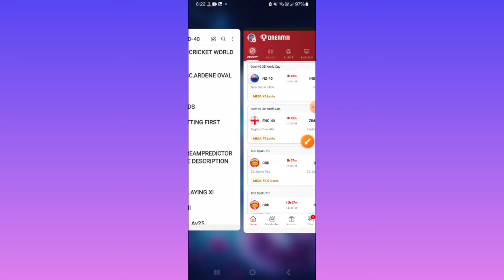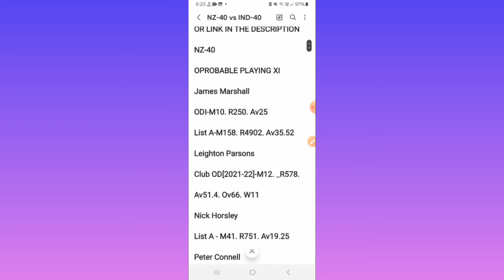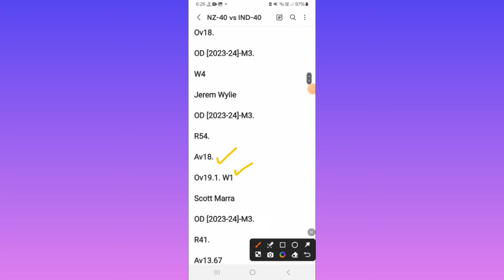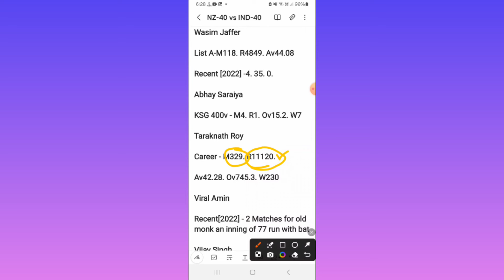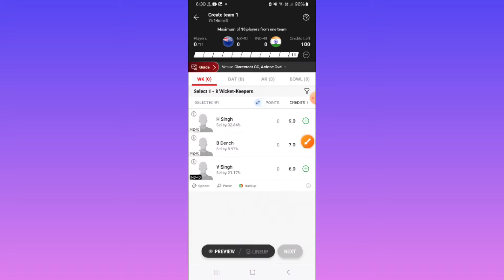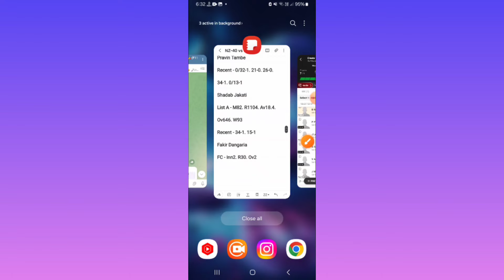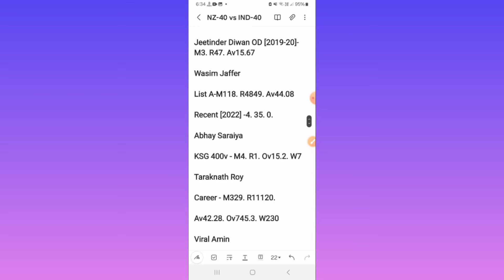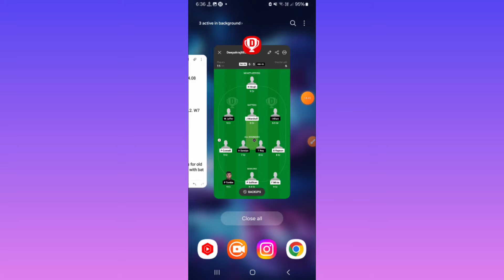NZ-40 vs IND-40 Dream11 Team|| New Zealand 40 vs India 40|| nz 40 vs ind 40 dream11 prediction, live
New Zealand 40 vs India 40 dream11 prediction|| nz40 vs ind40 1st worldcup odi match

nz40 vs ind40 dream11 prediction
nz 40 vs ind 40 dream11 team
nz 40 vs ind dream11
new zealand 40 vs India 40 overs prediction
New Zealand 40 vs India 40 dream11 prediction
nz 40 vs ind 40 dream11 prediction
nz 49 vs ind 40 overs gl team
nz 40 vs ind 40 batting order
nz 40 vs ind 40  match playing11
nz 40 vs ind 40 dream11 today
nz 40 vs ind 40 high investment team
nz 40 vs ind 40 dream11
nz vs ind World Cup odi
nz vs ind live
New Zealand 40 vs india 40 overs match
nz40 vs ind40 weather report
nz40 vs ind40 Venue pitch report
New Zealand 40 vs India 40 Live Streaming